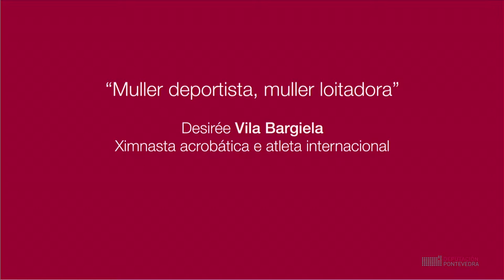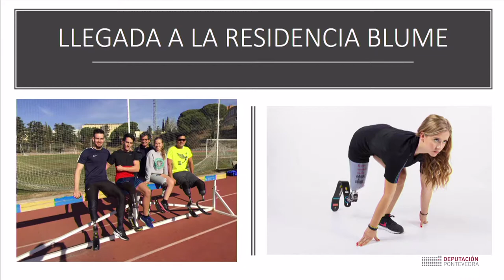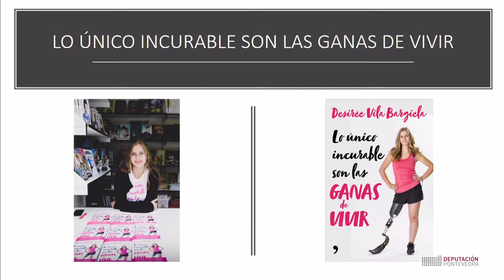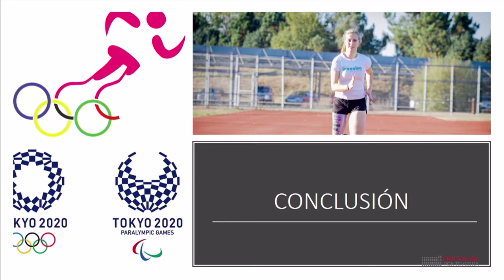Muller e Poder. Muller deportista, muller loitadora